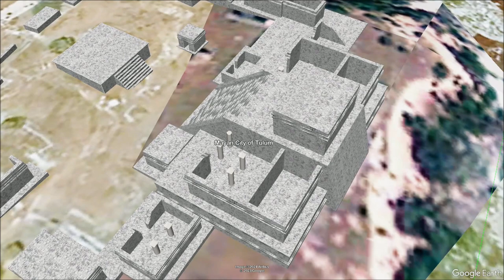Miami to Cozumel Caribbean Cruise via Key West and Visit to Great 13th-Century Mayan City of Tulum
We fly from our home in the Washington, DC metro area to Miami. The next day, our cruise ship, the Carnival Imagination, sets sail from Miami, kicking off an adventure with turquoise waters and tropical breezes. After a relaxing day at sea, pastel-colored Key West welcomes us with its quirky charm and conch fritters. Next, Cozumel unfolds, a paradise for divers and sunbathers alike. But our adventure extends beyond the beach. A thrilling excursion whisks us to Playa del Carmen when we board a ferry to the mainland. From there, the ancient Mayan city of Tulum awaits, its weathered stone temples standing sentinel against the Caribbean Sea. We are dazzled by history and breathtaking views before returning to our luxurious cruise ship for an unforgettable evening.

Mexico enchants visitors with a captivating blend of cultural richness, stunning natural beauty, and vibrant energy. Immerse yourself in ancient ruins like Tulum, marvel at colonial architecture in charming towns, or relax on pristine beaches. Foodies will delight in the explosion of flavors, from fresh seafood to sizzling fajitas. Mexico's warmth extends beyond its sunny climate, as its friendly people and lively traditions will leave you with unforgettable memories.